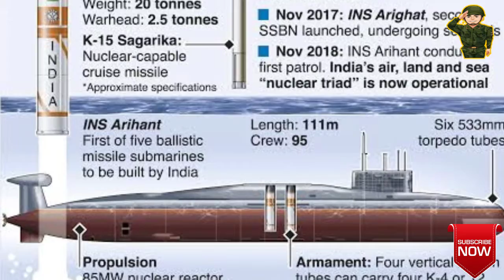ins arighat ready for induction, INS Arighat - All Updates About INS Arighat Submarine,INS Arighat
ins arighat ready for induction ,INS Arighat - All Updates About INS Arighat Submarine,INS Arighat Current Status

📝ABOUT :

INS Arighat - All Updates About Indian Navy's INS Arighat the second Arihant-class submarine & also the second nuclear-powered ballistic missile submarine being built by India | Development, Specifications, Production, Current Status Of INS Arighat Submarine & When it will be in service with the Indian Navy. INS Arighat is the second Arihant-class submarine. It is the second nuclear-powered ballistic missile submarine being built by India. It is being built under the Advanced Technology Vessel (ATV) project to build nuclear submarines at the Ship Building Centre in Visakhapatnam. This submarine will have double the number of missile hatches than its predecessor INS Arihant giving it the ability to carry more missiles. This will have a more powerful reactor than its predecessor. The submarine was originally assumed to be named INS Aridhaman, but when launched it was named INS Arighat.